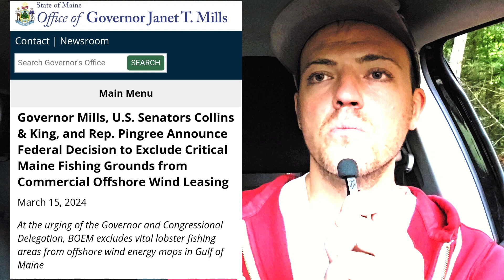Maine’s Offshore Wind Auction: What’s at Stake for the Future of Renewable Energy?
In this video, I explore the upcoming offshore wind turbine lease auction in Maine and what it means for the state’s renewable energy future. Building on the discussion from my last video, "Offshore Wind Turbines in Maine: A Game-Changer or a Risky Gamble?", we’ll break down the numbers, costs, and potential benefits behind these big decisions. Could this be the turning point for Maine's green energy? Let’s dive into the facts, figures, and forecasts driving this monumental auction.